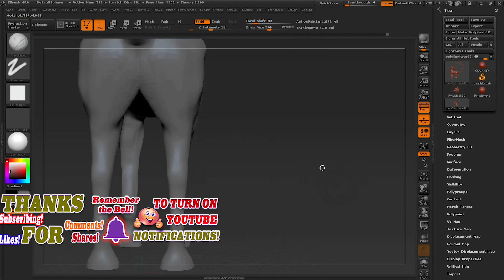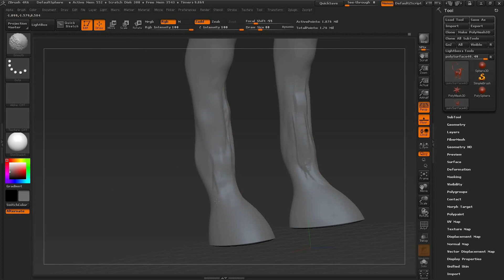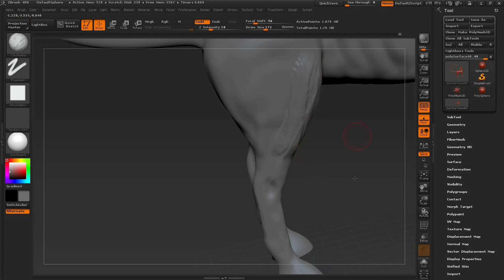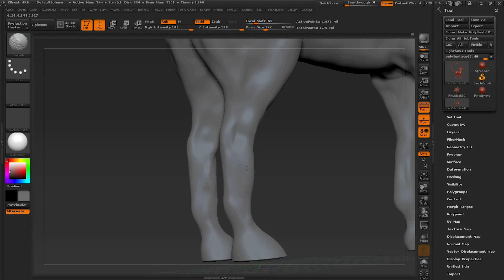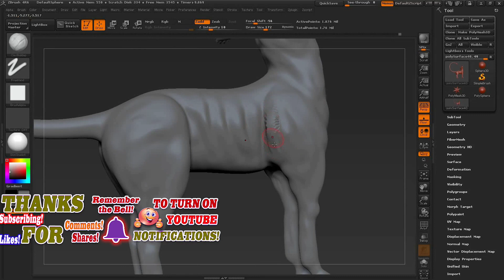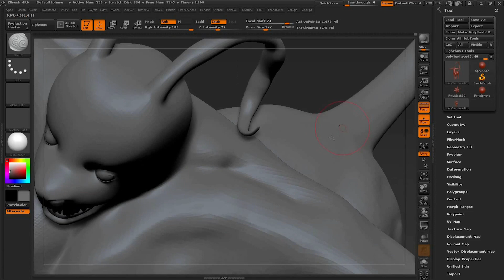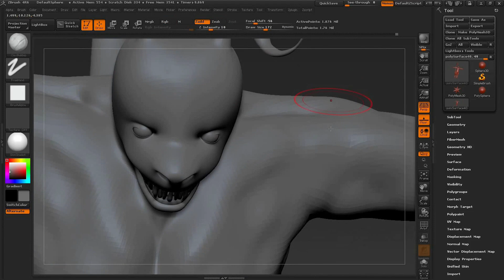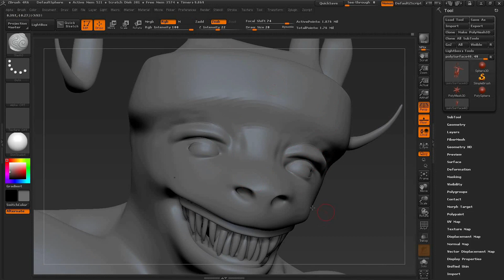Half Hurse Zbrush Sculpting 14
1-autodesk maya character rig in hindi
2-Cycle Chain Rig
3-Maya Tutorials Step by Step in [HINDI]
4-Autodesk Maya Rigging
5-Autodesk Maya Tutorial
6-3ds Max Tutorial in Hindi
7-Autodesk Maya Insects Rigging in Hindi
8-Zbrush Tutorial in Hindi